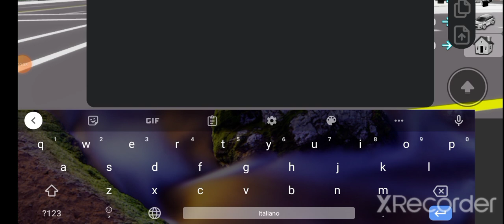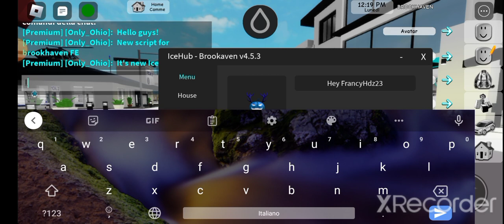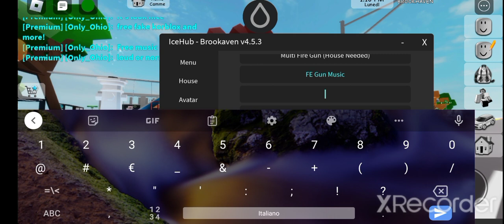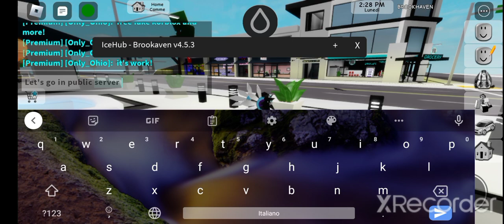New script Brookhaven ICEHUB FE🔥